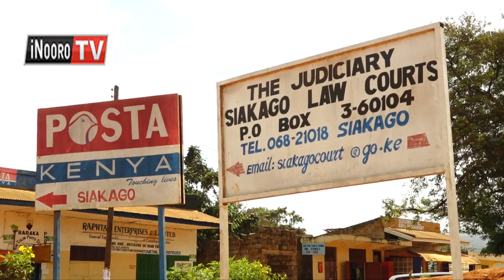Nonginya tunengerwo kiria kiri gitu ta magoti :Maraga kuuga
Hatari nganja, mihangó hakuhi yothe ya ruhonge rwa ucirithania niyonjete na magoti mamwe makambiriria kuhingwo ni undu wa waagi wa mbeca. Mutongoria wa ruhonge rwa ucirithania David Maraga augite ati magoti mothe ma gucokia ciira riko matigucoka kuruta wira tondu gucehurirwo mbeca kwa ruhonge rwa ucirithania rukuhutia acirithania aria matungataga icigo itiganite ihinda kwa ihinda.